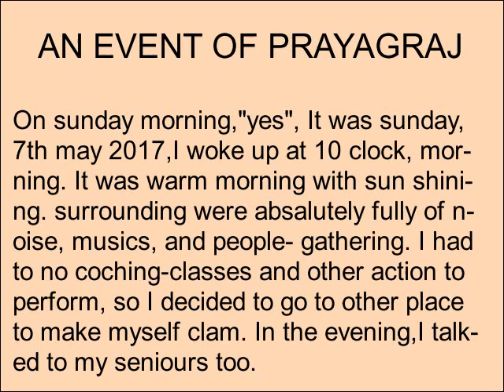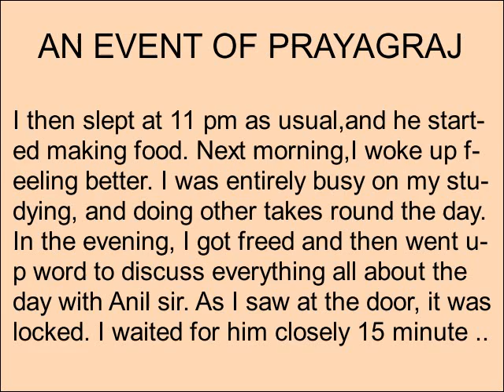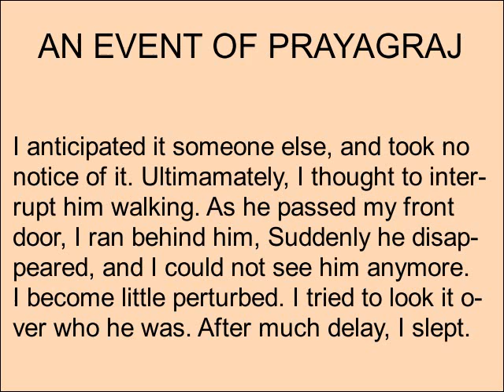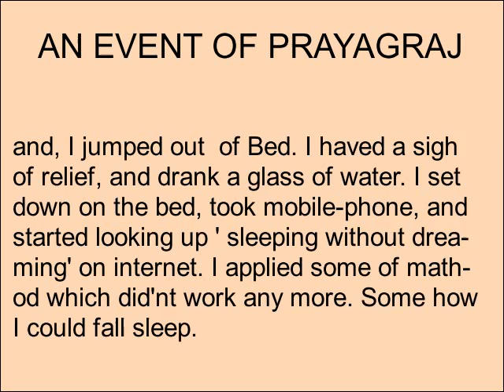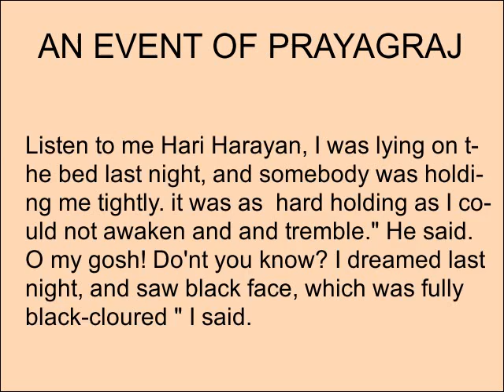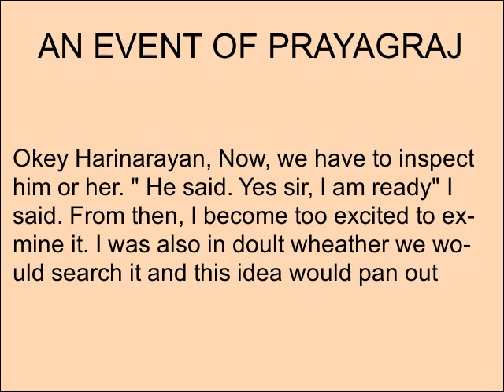AN EVENT Of PRAYAGRAJ STORY PART 2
An event of prayagraj part 2  speak by Mr Hari and made by ambar